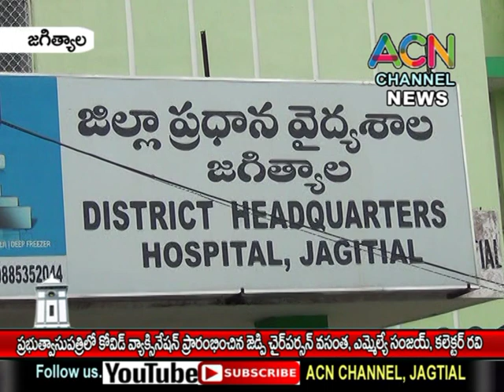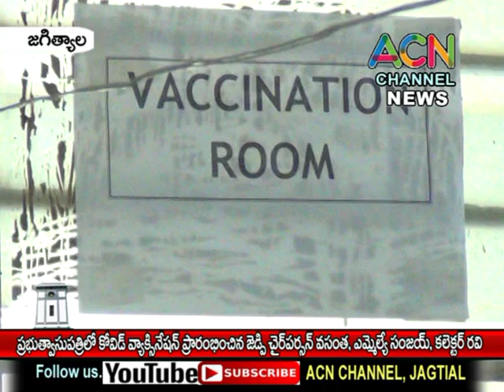జగిత్యాలలో కోవిడ్-19 వ్యాక్సిన్ ప్రారంభించచిన ఎమ్మెల్యే సంజయ్, జెడ్పి ఛైర్ పర్సన్ వసంత, కలెక్టర్ రవి